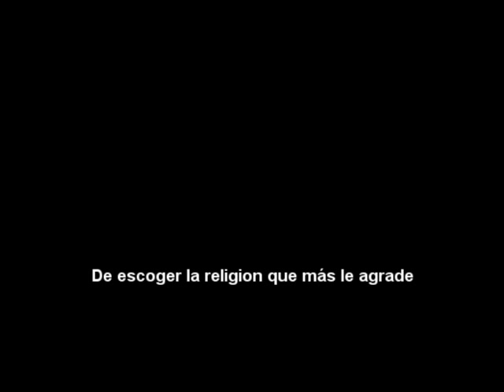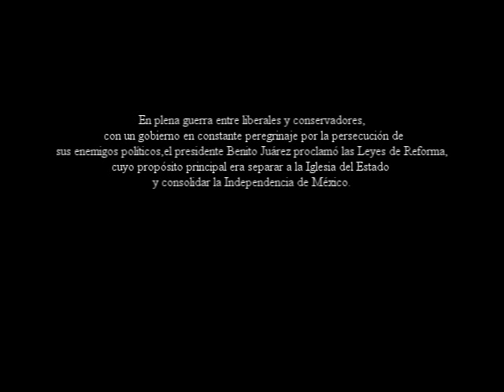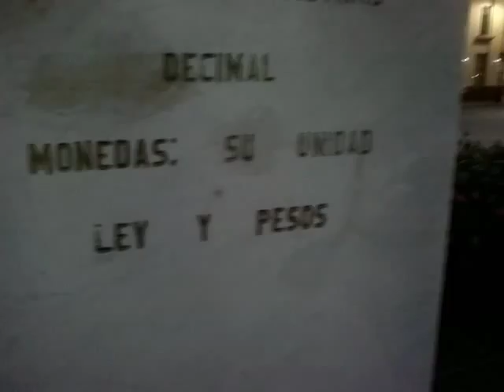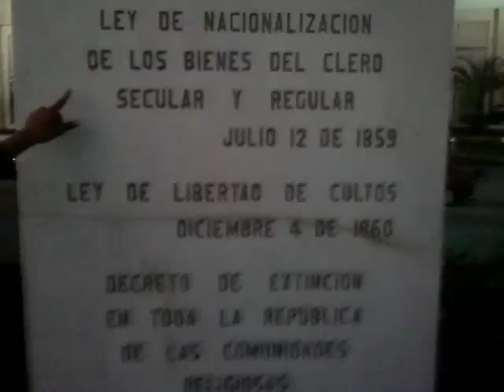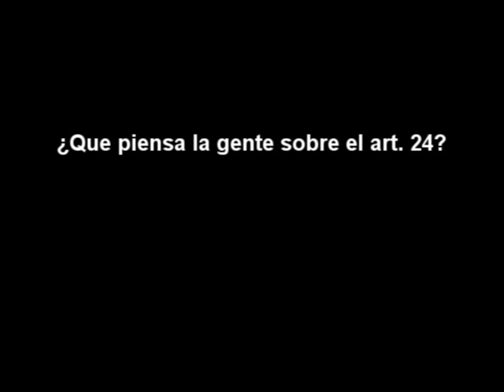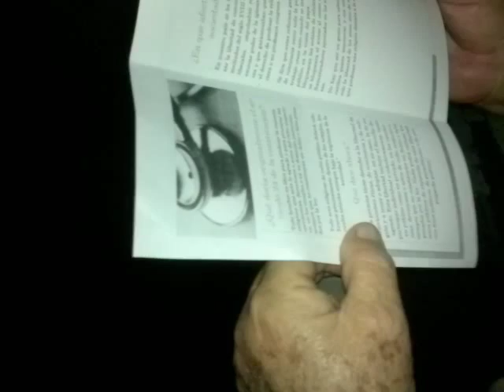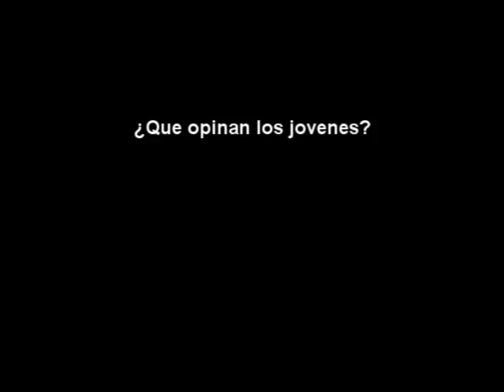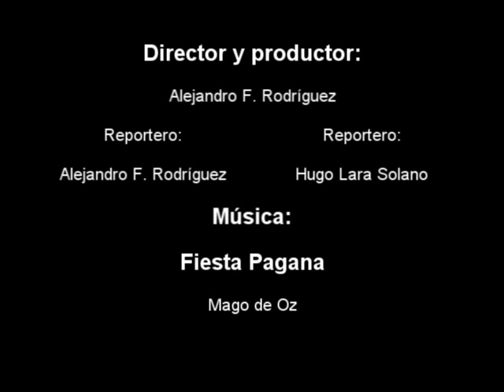Libertad de conciencia y Estado laico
Video realizado por miembros del colectivo "Ateos jarochos" como parte de la semana atea. Los miembros del colectivo nos dimos a la tarea de preguntarle a la sociedad veracruzana cual era su opinión acerca de la libertad de conciencia, el Estado Laico y las reformas al art. 24. Si tu tambien eres ateo, y vives en alguna parte del Estado de Veracruz ¡Unete! y comparte con nosotros tus experiencias.